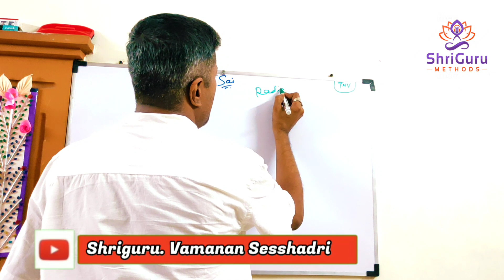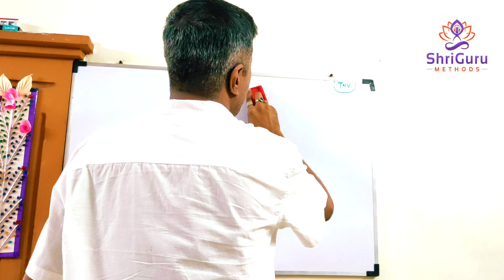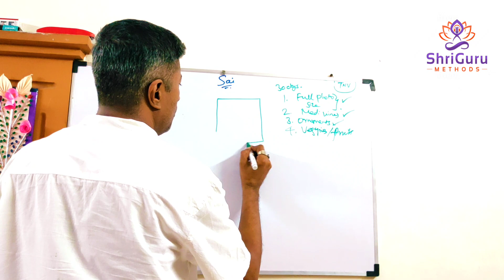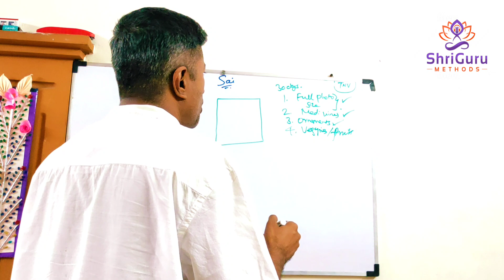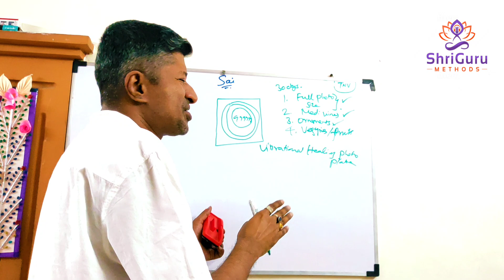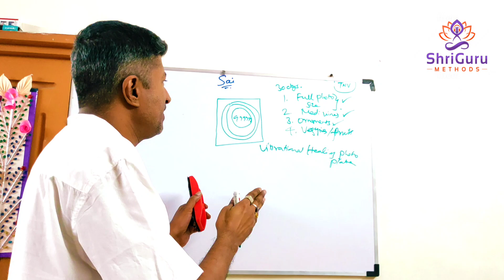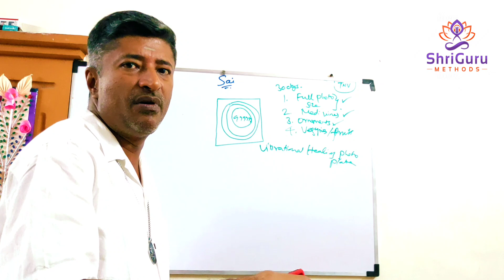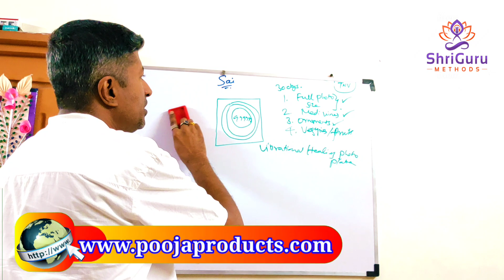உங்கள் PHOTO வை வைத்து ஆற்றலை பெருக்கி கொள்ளுங்கள்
உங்கள் PHOTO வை வைத்து ஆற்றலை பெருக்கி கொள்ளுங்கள் | ஆற்றல் மருத்துவம்

Personal Consultations of ShriGuru.Vamanan Seshadri can be available twice a week on Wednesdays and Saturdays and Phone / WhatsApp / Email /Online Consultations twice on Tuesdays and Fridays. You can contact his team by phone @ 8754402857 anytime between IST 11:00-7 PM from Monday to Saturday, except on Holidays and Sundays.